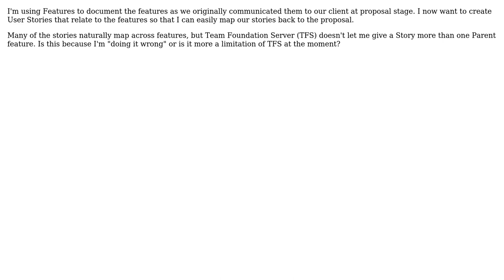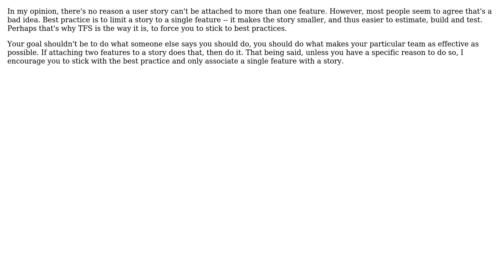Software Engineering: Why can't a User Story be attached to more than one Feature? (2 Solutions!!)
Software Engineering: Why can't a User Story be attached to more than one Feature?

With thanks & praise to God, and with thanks to the many people who have made this project possible! | Content (except music & images) licensed under CC BY-SA | Music | Images & others | With thanks to user ravibhagw user conradj user Bryan Oakley user blunders and the Stack Exchange Network Trademarks are property of their respective owners. You are responsible for your own actions.